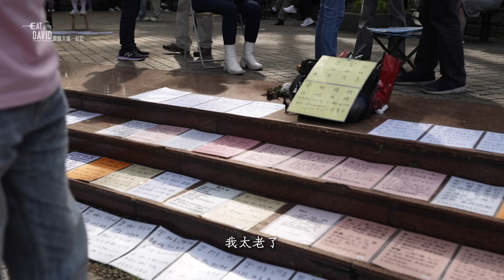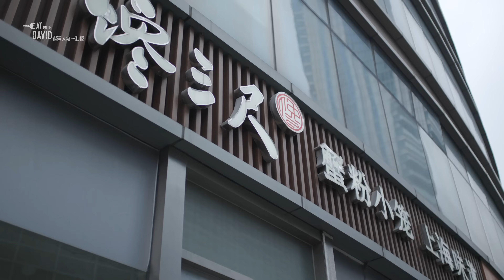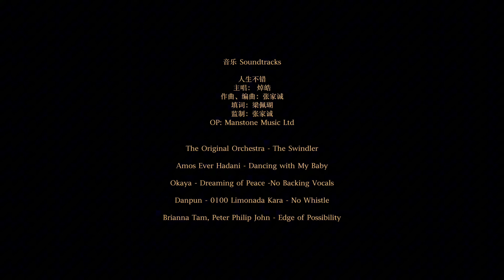吴大维勇闯人民公园相亲角，解锁上海人私藏小笼包 【跟着大维一起吃·上海传统美食篇01】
Eat with Xiami, with host David Wu, is a food and travel show, culinary travel series, where we feature global food adventures and travel destinations.

▪︎ HOST 主持人 ▪︎
‣ David Wu 吳大維

‣ Ed Hardy
‣ Diane Chen with eXp Realty: dianechenhomes.com

‣ EC Imaging: 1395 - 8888 Odlin Cres (太古廣場), Richmond, BC, V6X 3Z8

‣ 抖音Tiktok @xiamivideo

This video is owned by Xycle Production and may not be downloaded, uploaded or used for other purposes without authorization